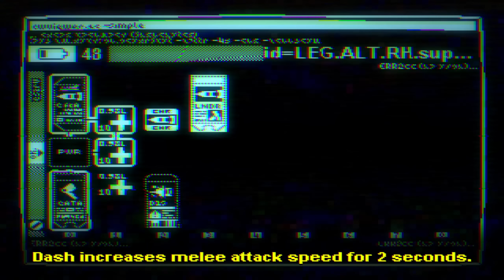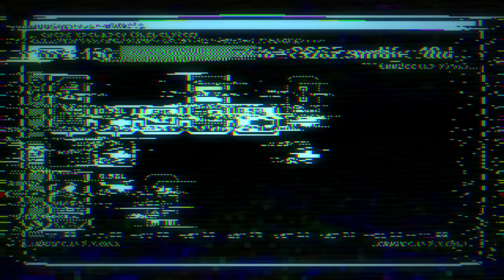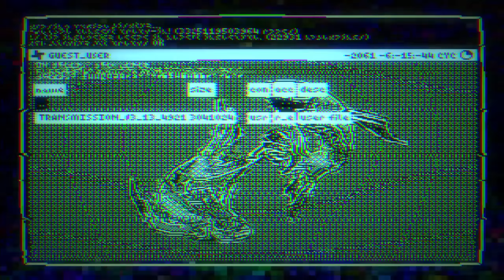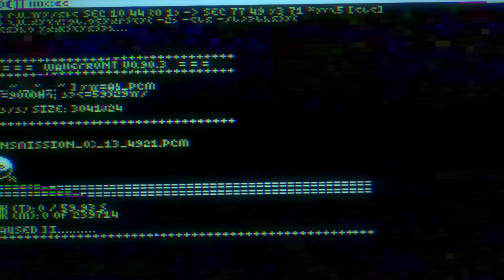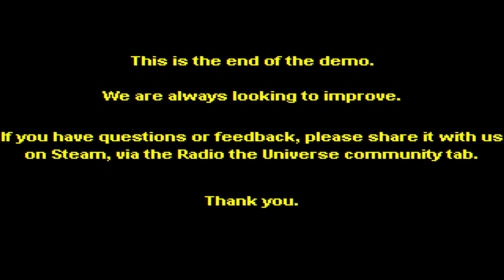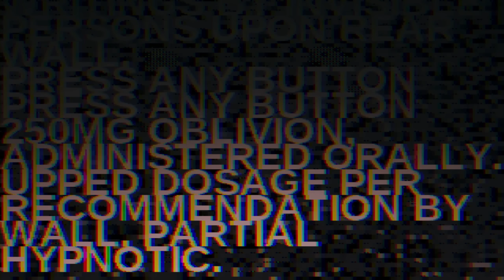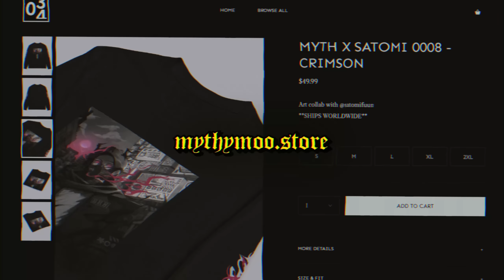RADIO THE UNIVERSE Is An Incredible New Game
Radio the Universe is a new dark sci-fi action RPG and it's probably one of the most unique feeling games, and it's (personally) one of my favorite aesthetics in a game I've ever seen. Reminds me of the BLAME! manga :)

Radio the Universe Gameplay